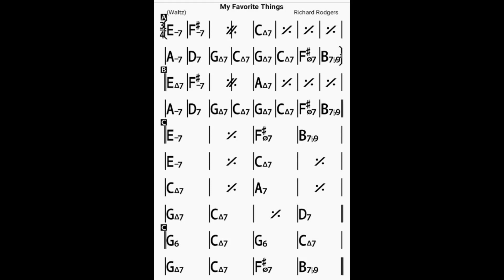My Favorite Things(no oiano)bpm80/backing track